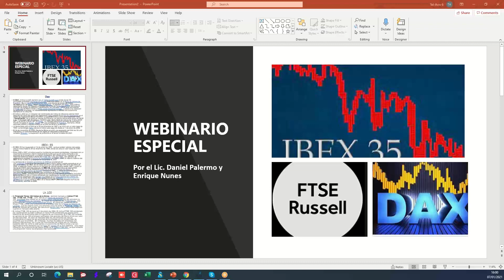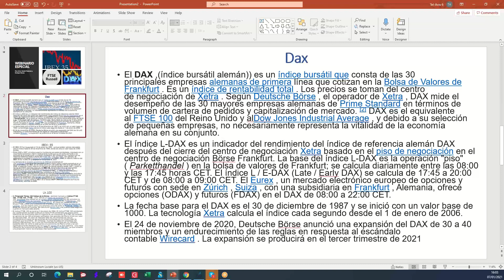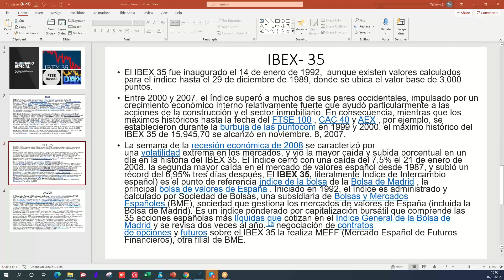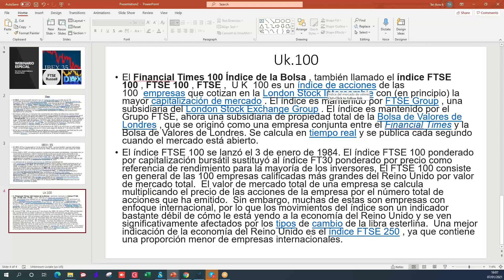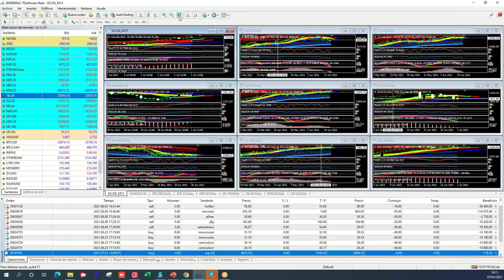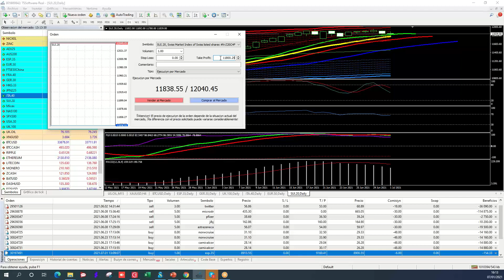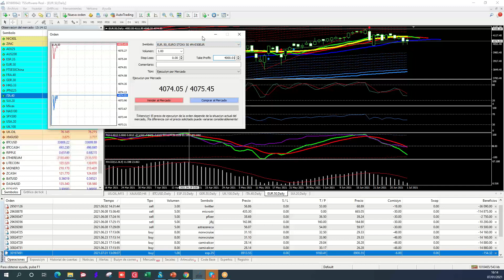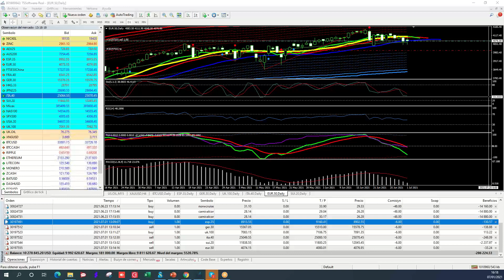Umarkets / Webinario Especial- Indices Europeos--2021-07-01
Umarkets / Webinario Especial- Indices Europeos